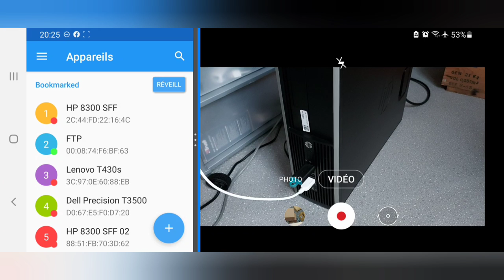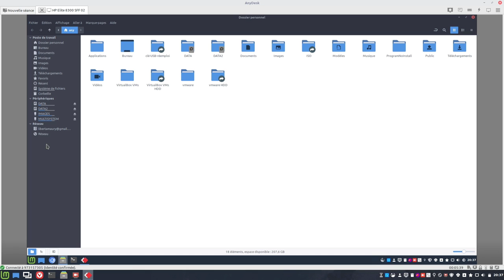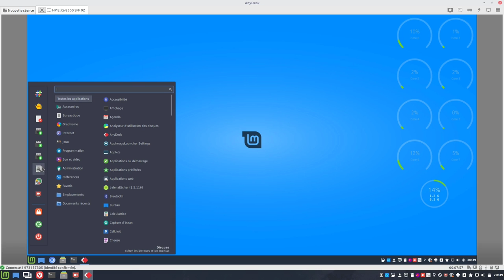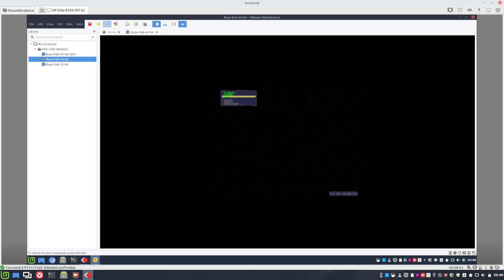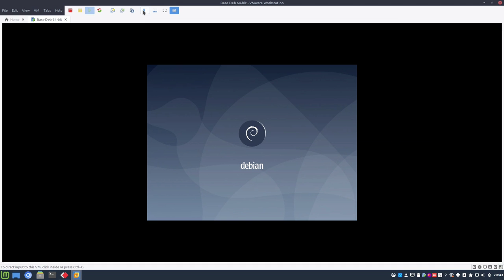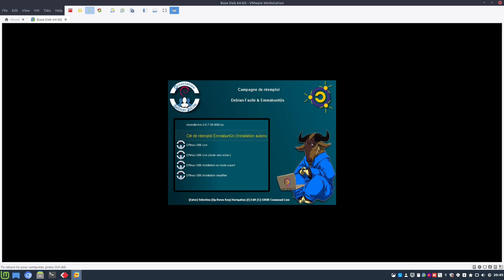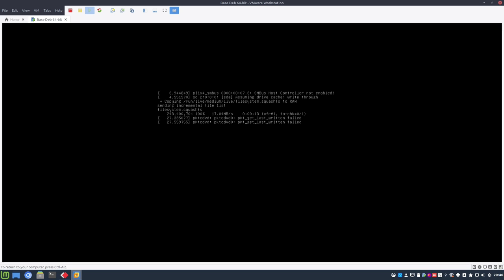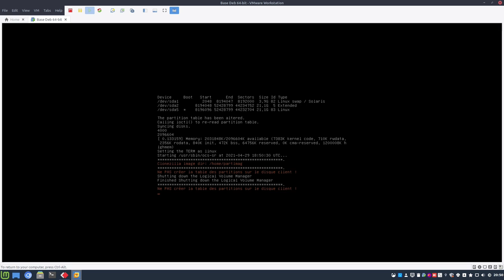🤟 La super clé USB 👊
Merci, et à bientôt ailleurs 🤙